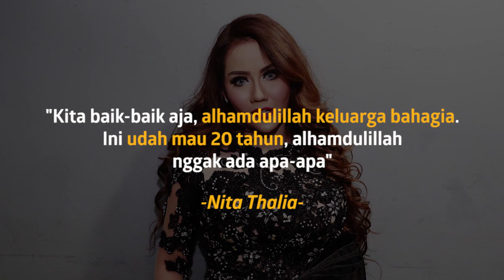Nita Thalia Berbagi Suka Duka Jadi Istri Kedua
KAPANLAGI.COM - KLovers,
Pedangdut Nita Thalia berbagi cerita jadi istri kedua. 20 tahun mengarungi bahtera rumah tangga, apa suka & duka Nita?